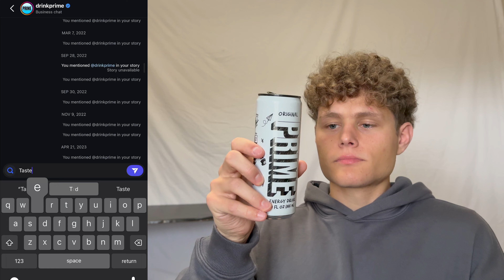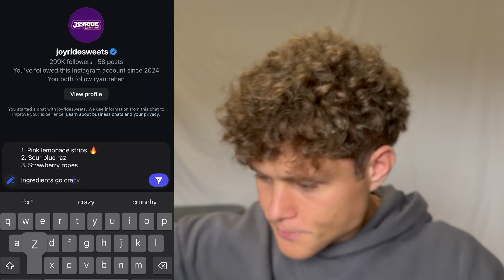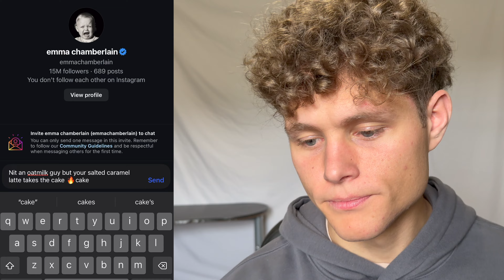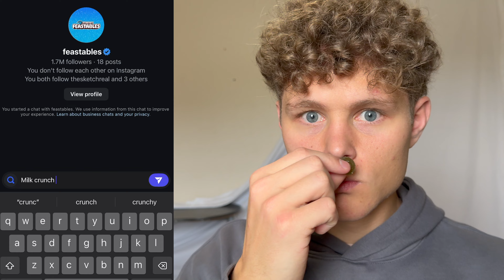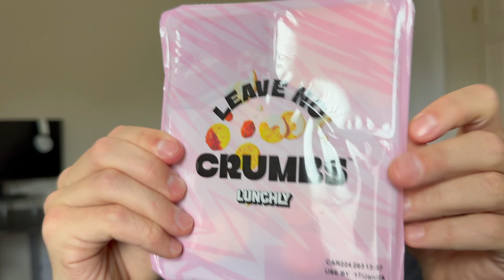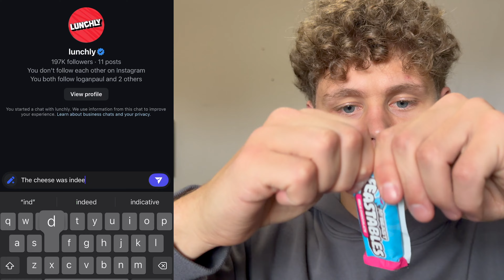I Tried Influencer Snacks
I Tried Influencer Products that you’ve probably heard of! PRIME hydration and energy, Ryan Trahan’s Joyride candy, Emma Chamberlain’s Coffee, Mr. Beast’s Feastables, and Lunchly! I sent each creator a DM letting them know what I think of their product!